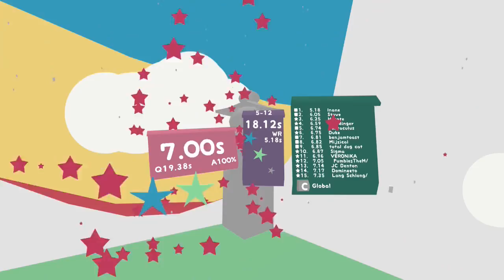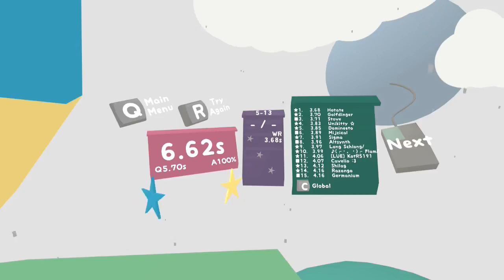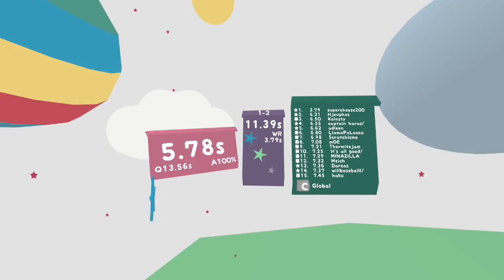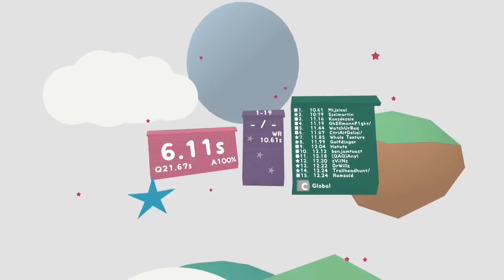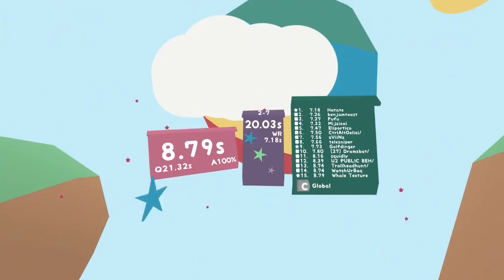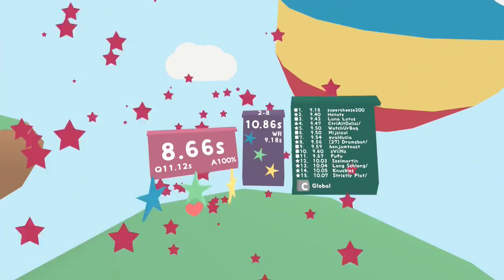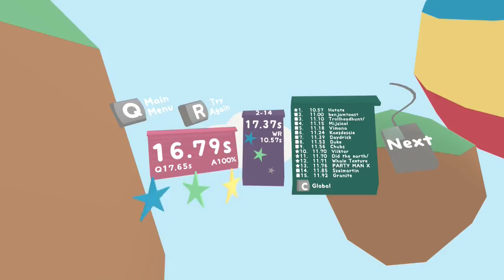Quest for Semi-Glory - Lovely Planet, Session 3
Oooh, boss time?!  Oh.  No, it's just the end of the game.